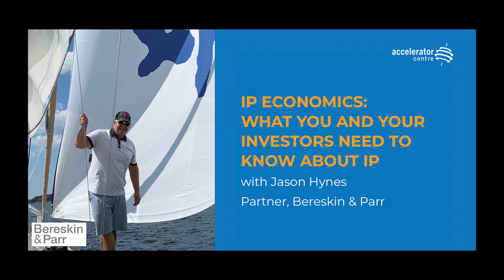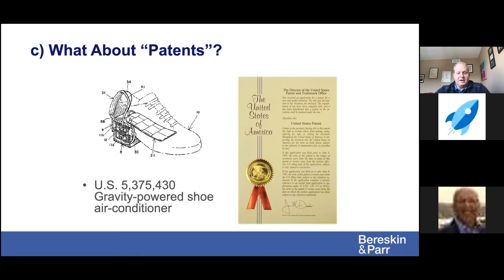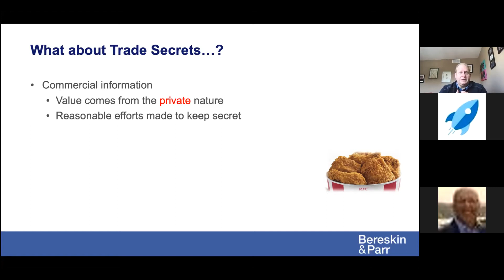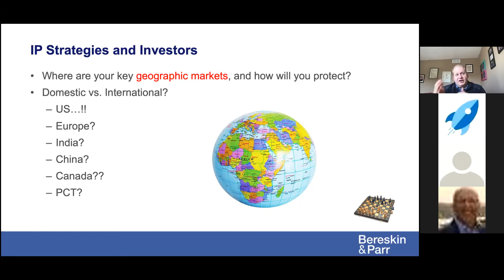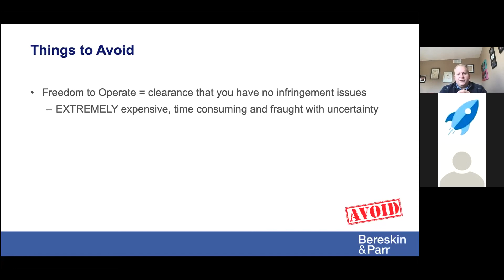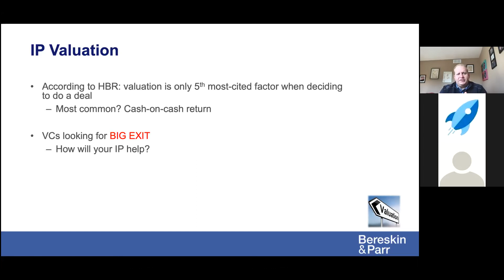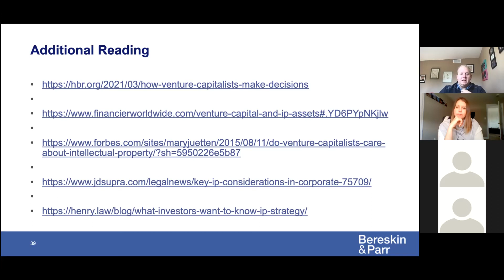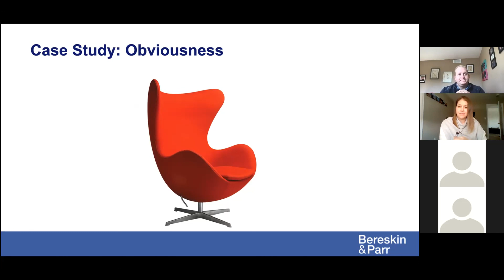IP Economics: What Startups and Investors Need to Know About IP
This session covers the economics of IP strategy, including what it really costs and how long it takes to file and enforce your IP.

We also cover IP value, what it brings to your company (for you and your investors) and how you can explain that to your potential partners.

Questions?

Special thanks to Bereskin & Parr for making this session possible!